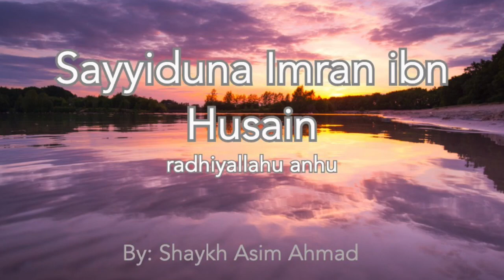The Shining Stars: (12) Sayyiduna Imran ibn Husain radhiyallahu anhu by Shaykh Asim Ahmad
(12)
Imran ibn Husain radhiyallahu anhu
(He Who Conversed with the Angels)

 His agnomen was Abu Najid and he was from the tribe of Banu Khuza’a, a tribe that allied with the blessed Prophet ﷺ in the treaty of Hudaibiya.
 He is known as mustajab al-daw’at or ‘the one whose supplications are heard.’
 Ibn Sirin said, “None of the Sahaba radhiyallahu anhum who came to Basra was greater than Imran ibn Husain.”
 He could see the guardian angels until he was cauterized. But he supplicated and they again returned to visit him.
 He was the first Sahabi to move to Basra, and died in 52 Hijri during the emirate of Mu’awiya radhiyallahu anhu. He reluctantly accepted a judiciary position but eventually resigned.
 He withdrew himself from the battle between the Sahaba radhiyallahu anhum and said, “I would love that I was a sand dune blown away by the wind.”
 His father accepted Islam after him. When his father came into the house to speak with the blessed Prophet ﷺ, he did not welcome him or even acknowledge his presence. After he accepted Islam, he stood up for his father, kissed him, and congratulated him. Seeing this, the blessed Prophet ﷺ began to cry…

Narration:
Whenever the blessed Prophet ﷺ stood among us, he would encourage us to give charity and warn us against mutilation. And he would say, “Mutilation is also that he swears to string another’s nose and that he will perform Haj on foot. If anyone of you ever makes such an oath, he should drive a mount and ride it.”